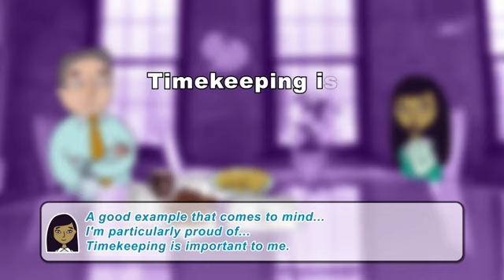BBC Learning English English at Work The Interview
Tip Top Trading is the fastest-growing company in the plastic fruit sector, and Anna desperately wants to be a part of it. Her job interview for a position in sales is going to be a challenge. How will she cope?
This programme focuses on useful language for job interviews.